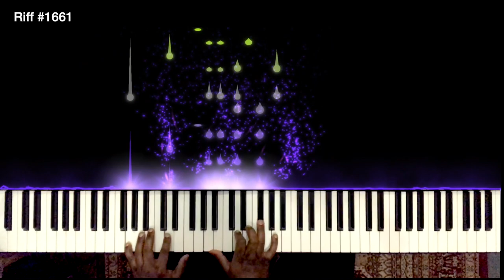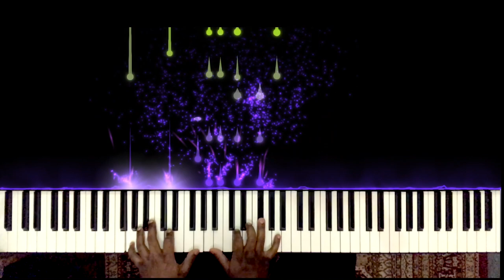Riff #1661 - Jason Zac